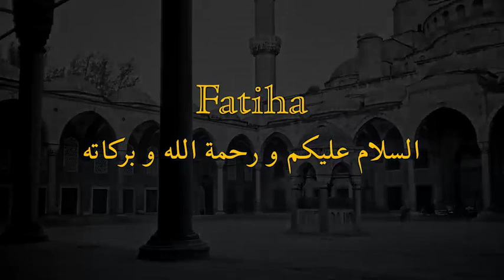The Sham in the Mirror - Aynadaki Şam - الشام في المرآة